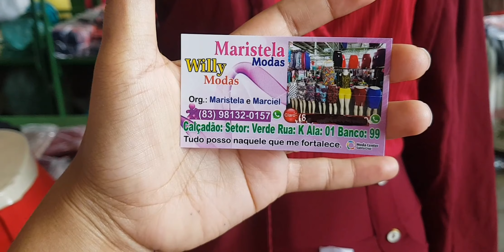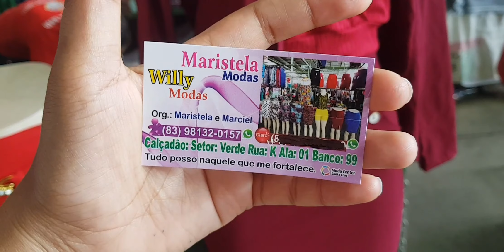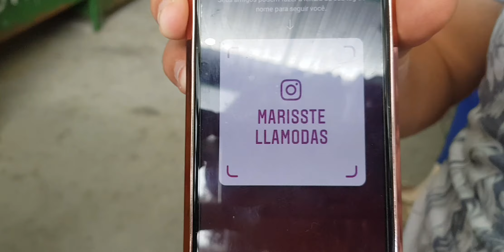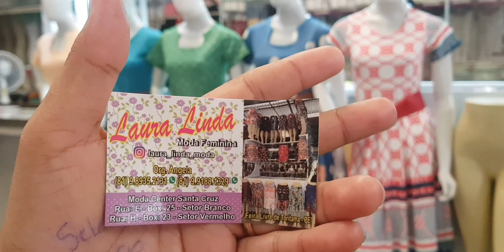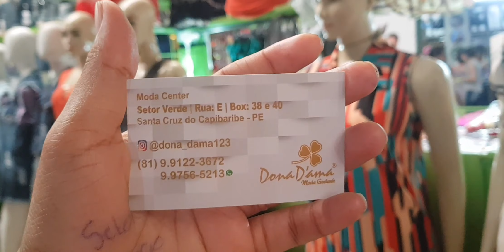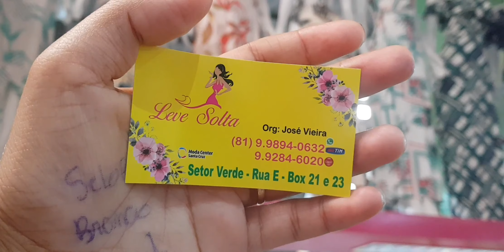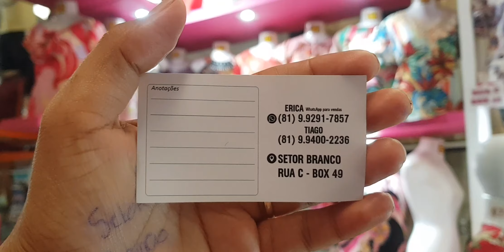Moda evangélica pesquisas em tempo Real no moda center Santa Cruz do Capibaribe Pernambuco